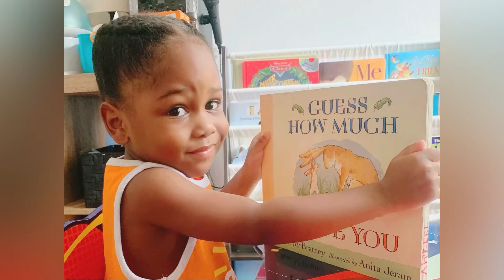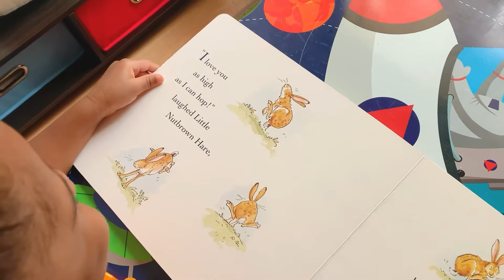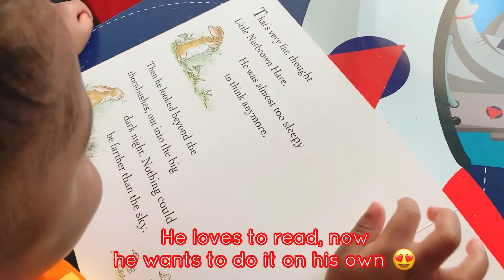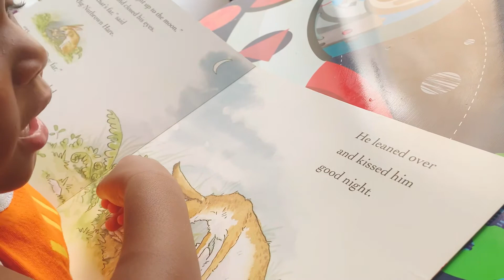Story time | reading | books| bed time story | nap time story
Ah’Keel is 2 years old, he loves to read. He’s at a point where he wants to read on his own and we encourage him￼ to do so .